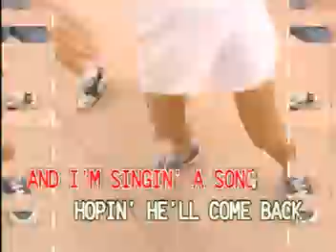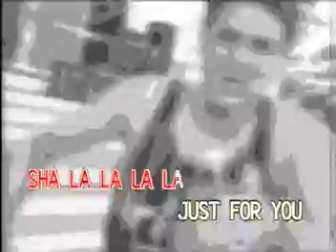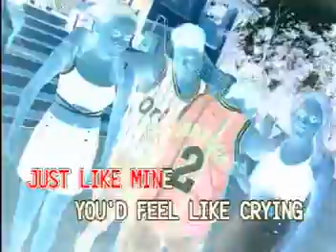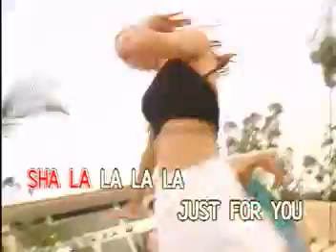ENGLISH VEDIO CD VOL 13 KARAOKE SINGING!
TITLE SONG:  S H A  LA LA! (SAYAWAN NA!)
ARTIST:       AS POPULARIZED BY:  DREAMHOUSE